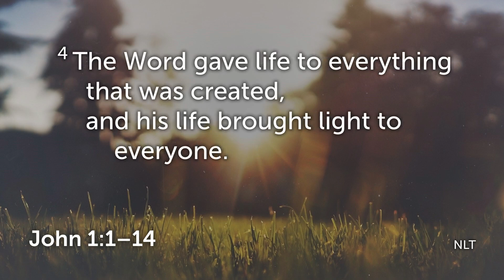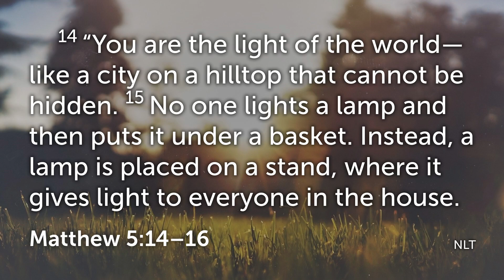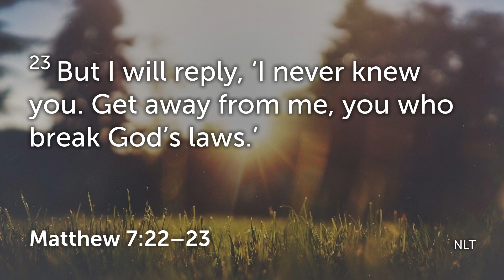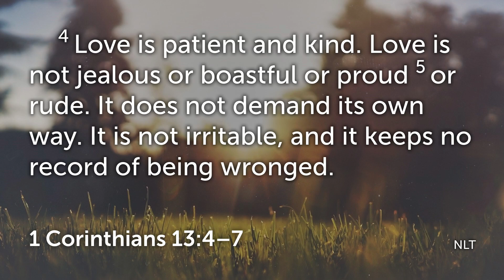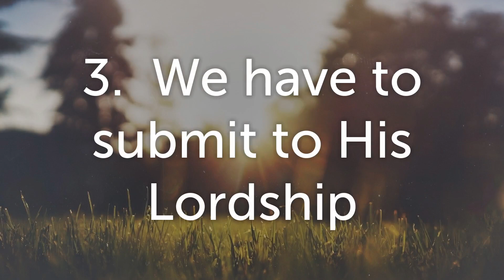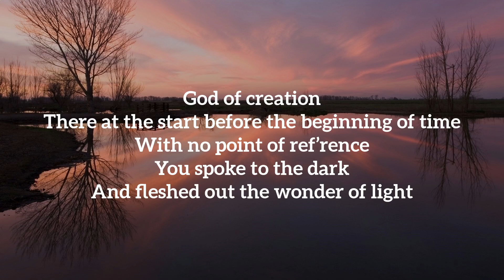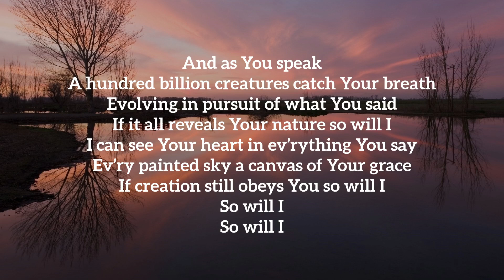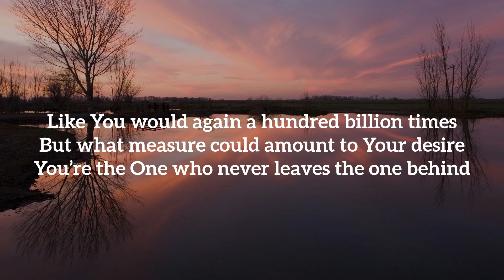Let Your Light Shine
Pastor Lee is preaching a message today titled "Let Your Light Shine".